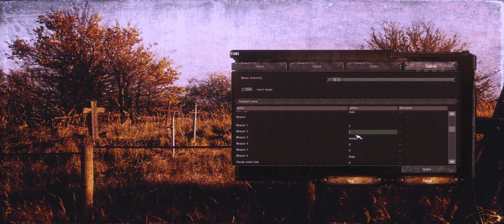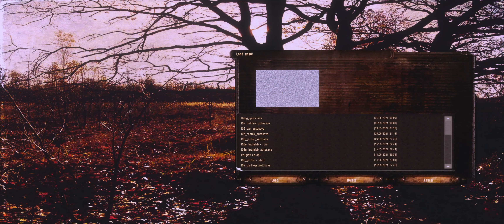(PT. #8) "Don't drink and Kill" Stalker S.O.C Playthrough - I finally got the As-Val!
- S.T.A.L.K.E.R. Shadow of Chernobyl Playthrough - With BABz -

I'm new to the stalker games, I've always wanted to play them, but never got around to it. it's a shame; because, so far this game has been absolutely amazing. its really held up over the years, and proven why its considered, by many, to be the staple example of what survivor horror should look like. I hope you enjoy this Playthrough. lets keep Toxic Vibes at Bay, and S.T.A.L.K some Prey together.

| Links |